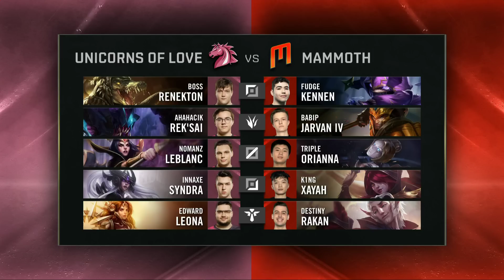UOL vs MMM | Day 3 Play-In Stage S9 LoL Worlds 2019 | Unicorns of Love vs MAMMOTH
MMM vs UOL Play-In Stage lol worlds 2019 Day 3 - MAMMOTH vs Unicorns of Love. Knouckout Stage of Season 9 lol eSports World Championship 2019 in Europe.
LoL eSports S9 WORLDS 2019 - Unicorns of Love vs MAMMOTH Day 3 Play-In Stage | League of Legends Worlds 2019 MMM vs UOL VOD 1080p Full HD.
Third match of the day - MAMMOTH vs Unicorns of Love best of 1.
UOL vs MMM full game in HD 1080p.

Unicorns of Love Line-up:
Top - BOSS Renekton
Jungle - AHaHaCiK Rek'Sai
Mid - Nomanz LeBlanc
ADC - Innaxe Syndra
Support - Edward Leona

MAMMOTH Line-Up
Top - Fudge Kennen
Jungle - Babip Jarvan IV
Mid - Triple Orianna
ADC - k1ng Xayah
Support - Destiny Rakan

Patch: 9.19 - Season 9
Game date: 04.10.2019 | 10/04/2019 | October 4th 2019
Game place: LEC Studio, Berlin
Casters: Jatt and Drakos